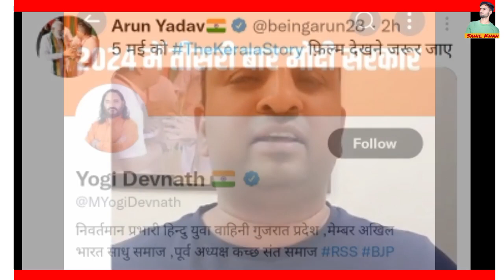"द केरला स्टोरी" हर अब्दुल ऐसा ही है ¶ Arun Yadav, Yogi Devnath, The Kerala Story News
The Kerala story news

The Kerala story tweet arun yadav

The Kerala story tweet yogi devnath

The Kerala story tweet bjp

the Kerala story tweet congress

The Kerala story movie download kese kre

The Kerala story 5th release

The Kerala story download

The Kerala story today news

Jantar mantar news

Jantar mantar delhi news today

Yogi aadityanath news

the Kerala story adah sharma news

adah sharma interview

the Kerala story interview

Kerala news

adah sharma songa

adah sharma today news

adah sharma the Kerala story